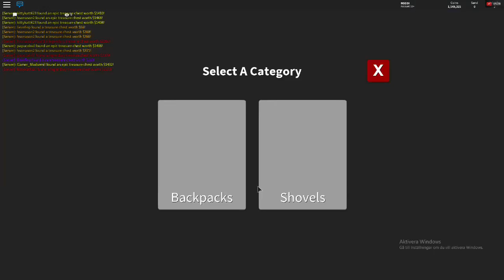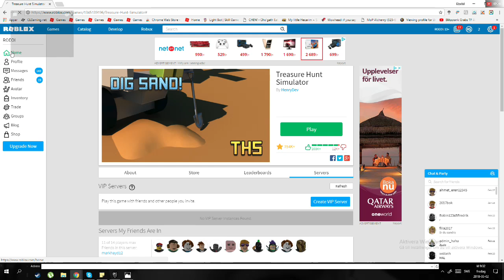Colin och casper kör lite Roblox